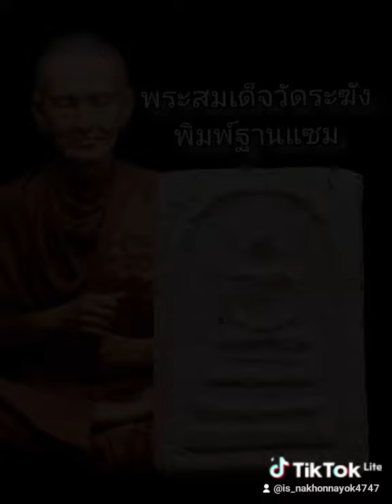เทรนวันนี้ #2024